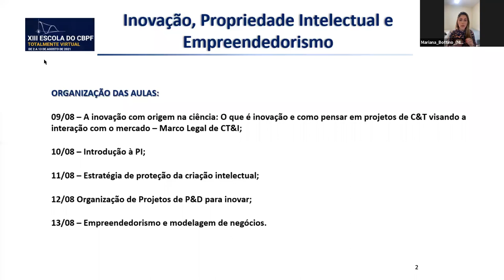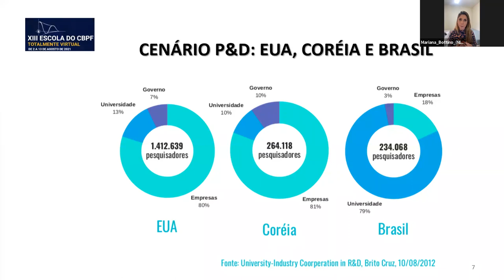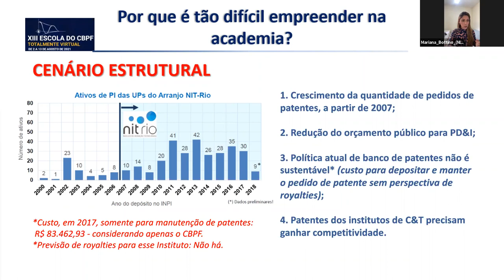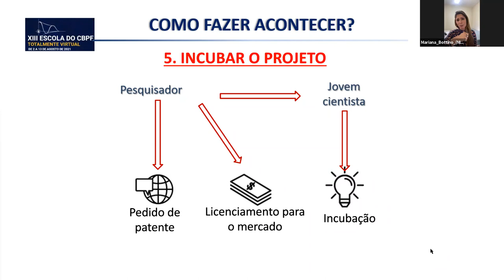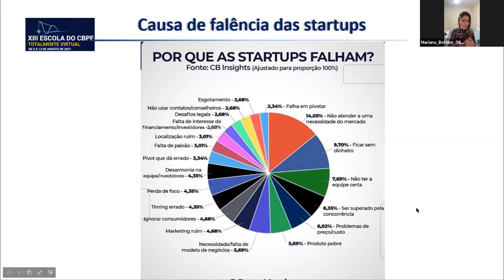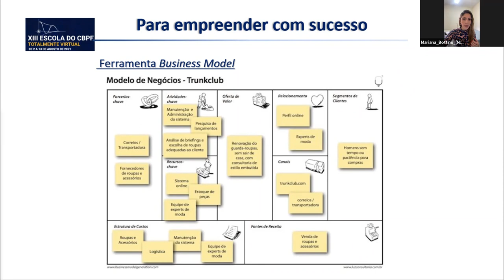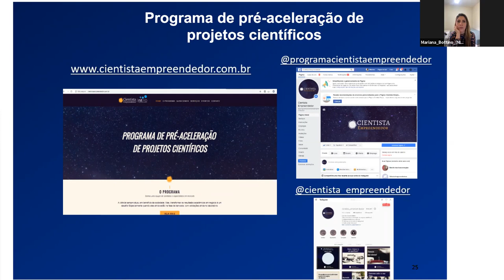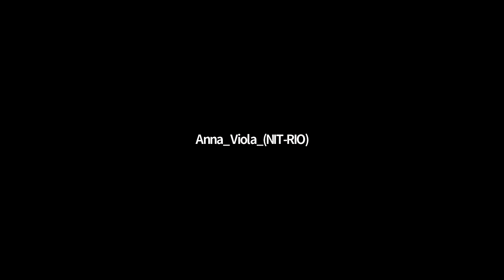D13 SEX Inovação, Propriedade Intelectual e Empreendedorismo